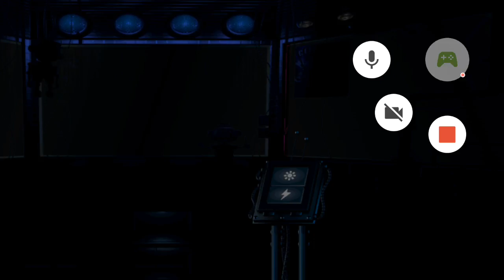July 22, 2017